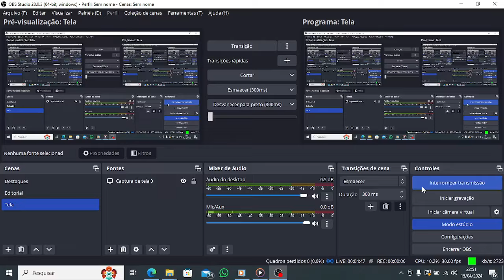Movimento Mães Que Oram Pelos Filhos completa 09 anos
Existente no Brasil há dez anos, o movimento Mães Que Oram Pelos Filhos completou 09 anos de existência em Floriano nessa segunda-feira(15), sendo o primeiro grupo do interior do Piauí. As integrantes do movimento participaram da missa de trigésimo dia do falecimento do José Evangelista celebrada na Igreja de Nossa Senhora das Graças e no final da celebração nossa reportagem conversou com a coordenadora Célia Regina que falou sobre as atividades do movimento que buscam  restaurar as famílias através das orações. "São nove anos de muita caminhada, oração, de muita persistência. Tem momentos difíceis". Disse a coordenadora.
Floriano foi a primeira mas diversos municípios do Piauí já contam com o trabalho maravilhoso feito pelo movimento. "Quase todas as cidades do Piauí, hoje tem mães que oram pelos filhos". Enfatizou a nossa entrevistada. Os encontros do grupo acontecem todos os sábados, às 16h e as mães que queiram participar vai encontrar as portas abertas. Todas serão bem vindas. Confira mais detalhes no vídeo com a entrevista que foi concedida pela coordenadora Célia Regina.